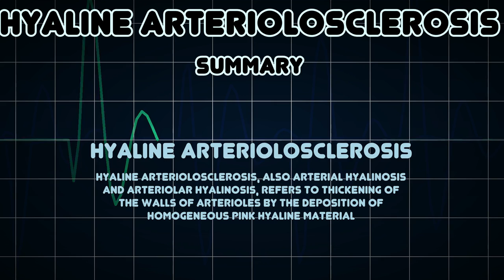Hyaline arteriolosclerosis (Medical Condition)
Symptoms, risk factors and treatments of Hyaline arteriolosclerosis (Medical Condition)

Hyaline arteriolosclerosis, also arterial hyalinosis and arteriolar hyalinosis, refers to thickening of the walls of arterioles by the deposition of homogeneous pink hyaline material